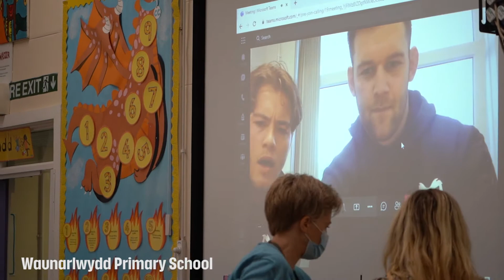Alternate Kit Launch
24 hours before we launched our 21/22 Alternate kit, we snuck Dewi Lake, Justin Tipuric and Dan Lydiate into Waunarlwydd Primary School and North Cornelly Primary School for an exclusive first look at the new kit.

See how it went here.